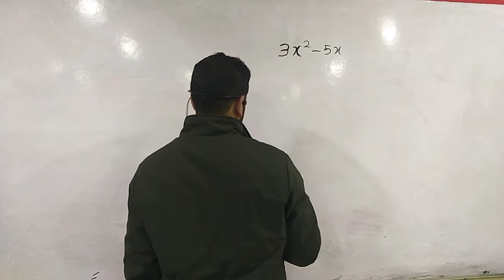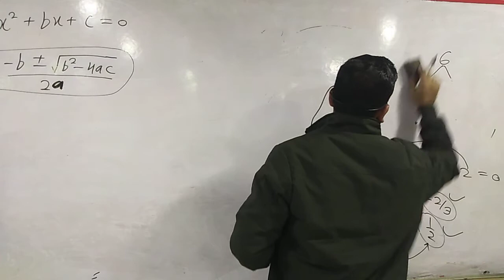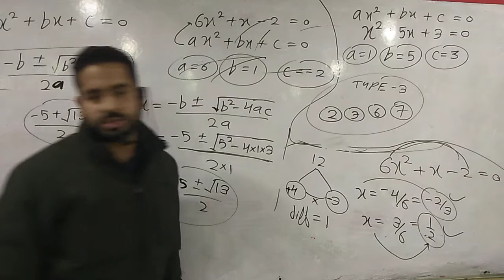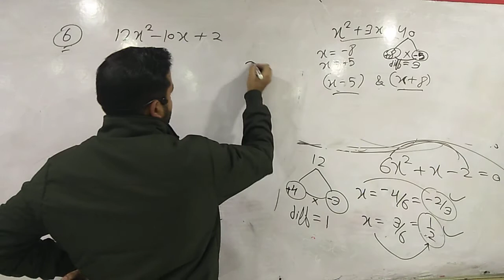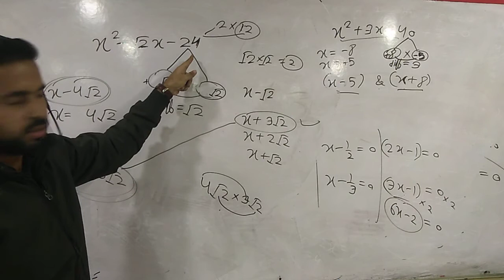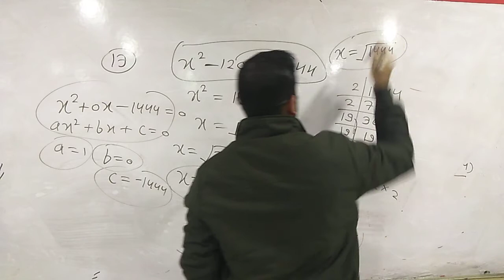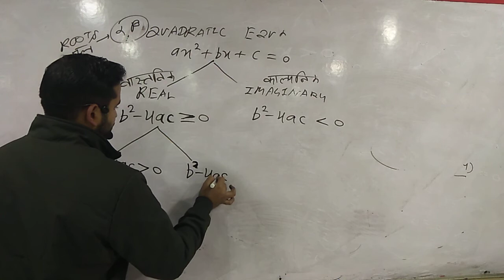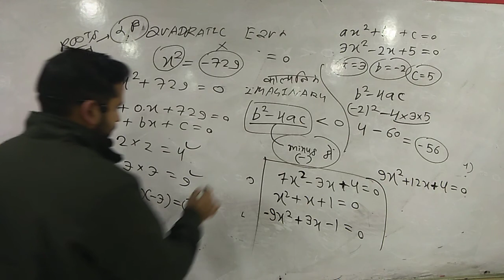algebra yapam class 3